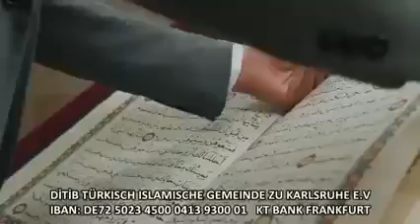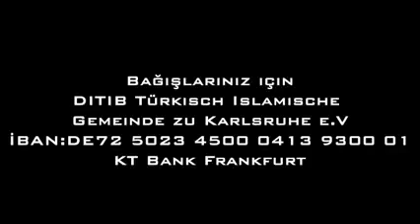Karlruhede muhteşem Camii yapımı - Karlsruhede yeni Merkez Camii Yapımı - Karlsruhe DİTİB Camii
Almanyanın Karlsruhe Şehrinde yapımı başlayan muhteşem Camiinin ilk görüntüleri sizlerle.
T.C. Karlsruhe Başkonsolosluğun yakınına yapılan bu harika Proje temeli atılmış ve hızla ilerlemekte.
Allahım böyle güzel bir Projenin yapılmasına vesile olan herkesten Allah razı olsun.

Tıkla ✅✅✅✅✅

 ✅Ücretsiz Hediyeni kaçırma 🎁Süpriz Hediyeler , burda
✅ nasıl Sosyal Medyada para kazanabilirim, Facebook , Instagram yaptığım paylar nasıl para getirir

__________________________▼BÜTÜN BİLGİLER BURDA▼____________________________________________
Gurbetcinin Dostu Gurbetcinin Sesi Jackie Murat Yollarda
By Jackie Murat sunar...